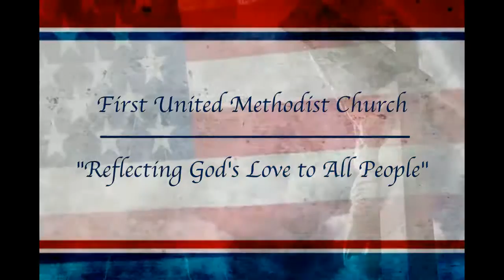July 17 Follow Me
Special music performed by The New Day Praise Band & directed by Dax Rice on July 17, 2016.